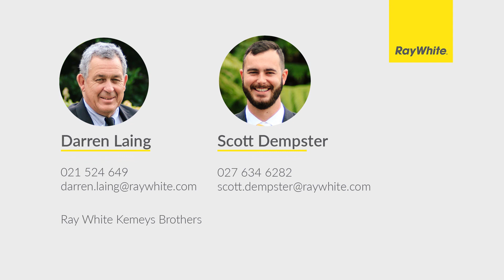6 Norbert Street, Brown Owl, Upper Hutt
Very rarely does a home of this calibre provide the opportunity for stunning contemporary living in a sought after area. Situated on a large but maintainable 1594m2 section this immaculate home is tastefully laid out across a 320m2 floor area. Boasting 3 double bedrooms + study (or 4th bedroom), formal lounge and separate formal dining area there is an abundance of space.